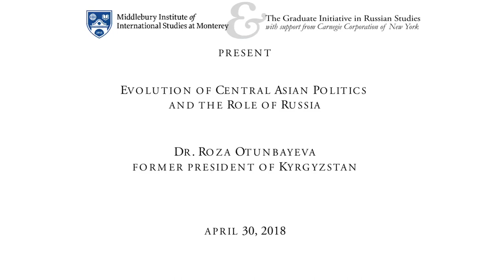Evolution of Central Asian Politics and the Role of Russia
“We’ve been infected by freedom,” shares Dr. Roza Otunbayeva, who led the opposition faction in Kyrgyzstan during the 2010 revolution and became head of the interim government of the Kyrgyz Republic. During a recent visit hosted by the Institute’s Graduate Initiative in Russian Studies, Otunbayeva held lectures in English and Russian and met with students. She also graciously found time to sit down for an interview. She shared her thoughts on the challenges of building a parliamentary democracy from scratch, establishing a system of checks and balances and maintaining the support of the people.

Dr. Roza Otunbayeva is most known for becoming the first woman president of Kyrgyzstan and any Central Asian country in 2010. As interim president after the 2010 Uprising, Dr. Roza Otunbayeva led the country in amending the Constitution of the Kyrgyz Republic from presidential to parliamentary, before the peaceful transfer of power to her democratically elected successor.

Before assuming the role of the President of the Kyrgyz Republic, Dr. Otunbayeva represented her country as Ambassador to the United States, Canada, and the United Kingdom, and served as a foreign minister. Dr. Otunbayeva entered domestic politics as a founder of the opposition party Ata-Jurt in 2004.